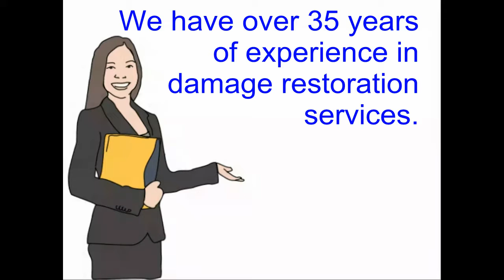Palm Beach County Water Damage Restoration - Serving Dade, Broward and Palm Beach Counties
0:08  Your needs when you home or business is flooded.
0:19  Concerns over structural and mold damage due to floods
0:27  Leave your water damage concerns to us.
0:29  We have over 35 years of experience with damage restoration cleanup
0:37  We are available 24/7
0:40  We respond in 45 minutes
0:45  We provide FREE onsite damage assessment
0:50  We are fully equipped with trucks and technology to handle any damage cleanup.
0:54  We can work directly with your insurance company.
0:59  How to contact us for a free estimate.
1:15  South Florida areas served and types of services provided.

Call us first.  You want to get the water damaged area cleaned up as soon as possible. You want the job completed quickly, by competent and qualified restoration technicians and at a fair price. Call us first.
You want the damage cleaned up before further structural damage and mold sets in. Leave your water damage clean up to us. We have over 35 years of experience in damage restoration services. We can handle your water issues.
We are available 24/7 for immediate response, we boast a 45 minute response time and provide a FREE damage assessment onsite by certified and professional cleanup technicians. We have fully loaded trucks equipped to immediate drying, cleanup and repair. We offer affordable pricing and can directly bill your insurance companies.

All of our Water, Fire and Smoke damage restoration videos can be viewed on our channel